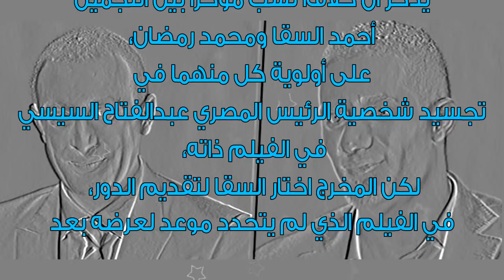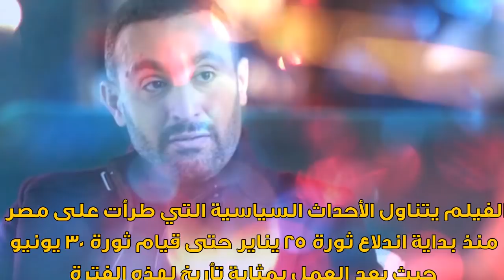احمد السقا يجسد شخصية الرئيس عبد الفتاح السيسى فى فيلمه الجديد (سرى للغاية)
احمد السقا
تداول عدد من رواد مواقع التواصل الاجتماعي، صورة للفنان أحمد السقا بملابس شخصية الرئيس السيسي، وهي مسربة من كواليس فيلم «سري للغاية»، الذي يكتبه السيناريست الكبير وحيد حامد